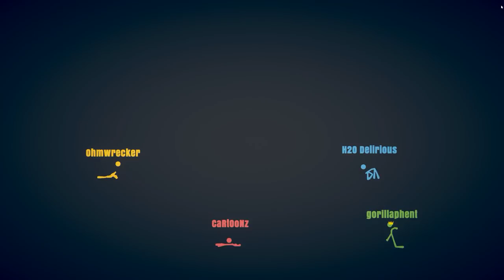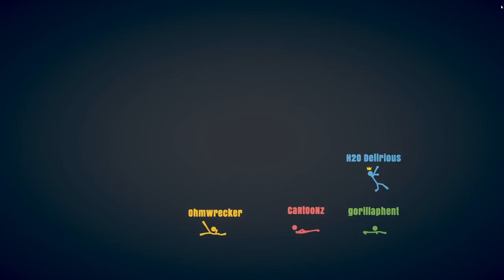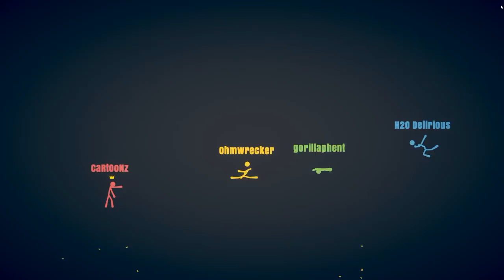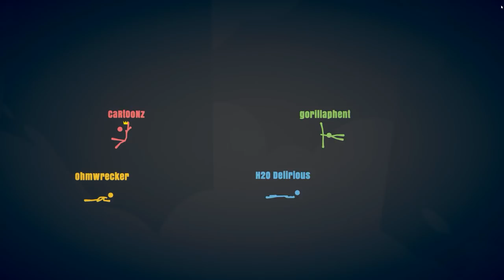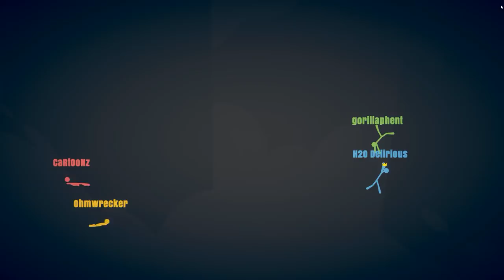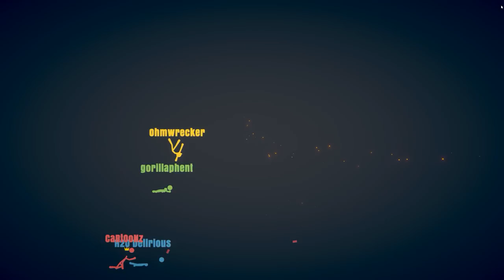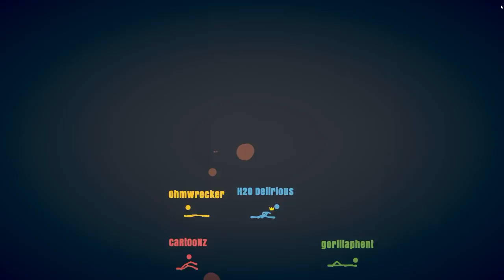STICKS AND STONES MAY BREAK OUR BONES! | Stickfight (w/ H2O Delirious, Ohmwrecker, & Gorillaphent)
Greensboro, NC
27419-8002